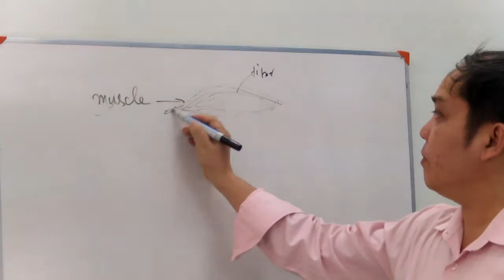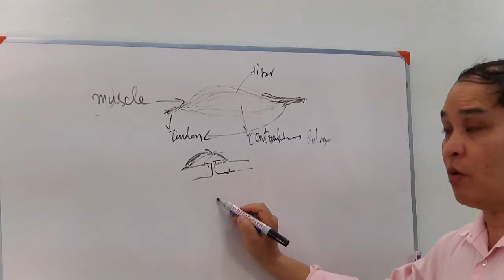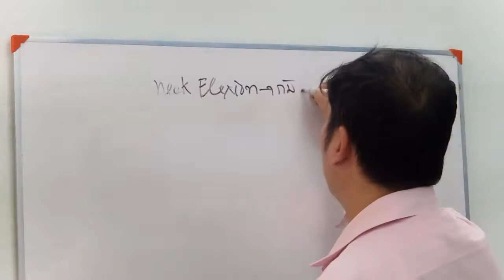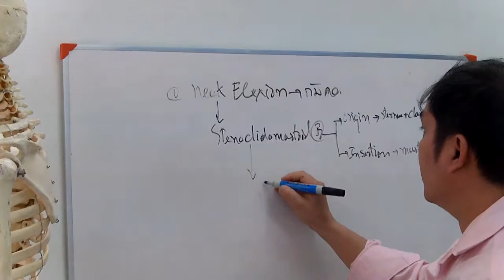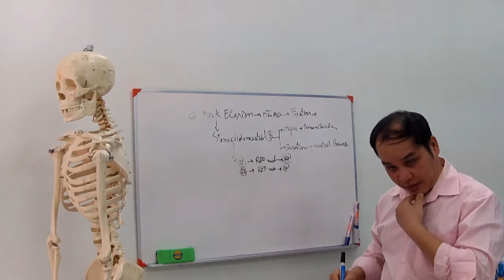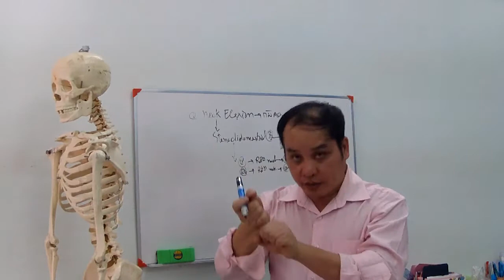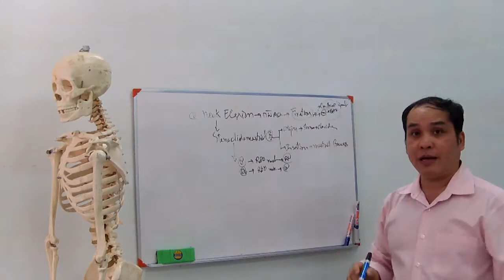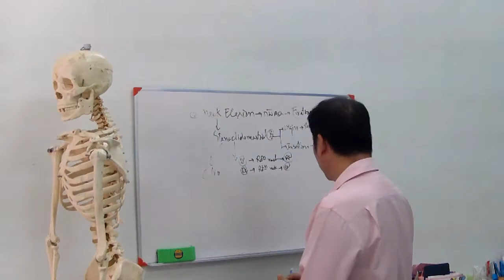บรรยายสรุป การรักษา neck and schoulder 2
บรรยายสรุป การรักษา neck and schoulder 2 เป็นส่วนหนึ่งของการสอน หลักสูตร นวดบำบัด และนวดจัดกระดูก ของ อ.ประสิทธิ์ คงทรัพย์ โรงเรียน สิริภัจจ์ การแพทย์แผนไทย โทร.087-1639644สมัครเรียน หรือรักษา ได้ที่ /